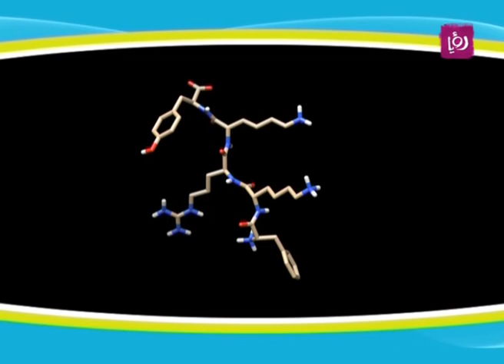د. يزن العكام - حصوله على براءة اختراع دولية في تطوير ادوية مضادة للميكروبات - قصص نجاح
الدكتور يزن العكام - حاصل على درجة الدكتوراه في الخلية والبيولوجيا الجزئية يتحدث خلال برنامج دنيا يا دنيا عن حصوله على براءة اختراع دولية في تطوير ادوية مضادة للميكروبات.